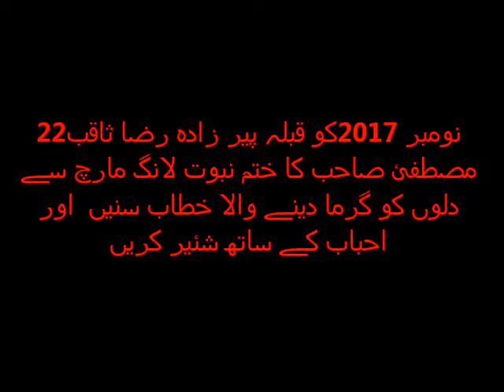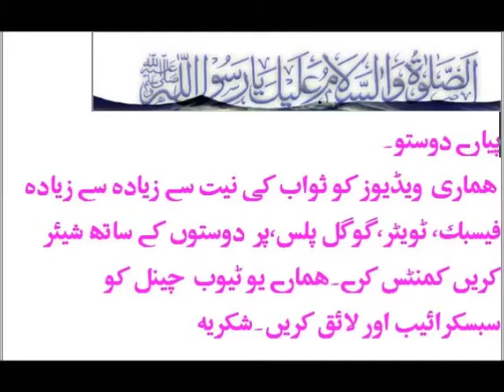Allama Peerzada Saqib Raza Mustafai Khatam e Nabuwat long march 22 November 2017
Khatam e Nabuwat long march 22 November 2017 Allama Saqib Raza Mustafai
22  نومبر 2017کو قبلہ پیر زادہ رضا ثاقب مصطفئ صاحب کا ختم نبوت لانگ مارچ سے دلوں کو گرما دینے والا خطاب سنیں  اور احباب کے ساتھ شئیر کریں